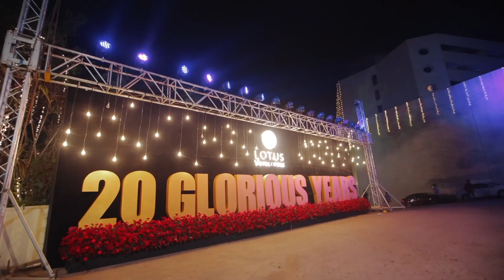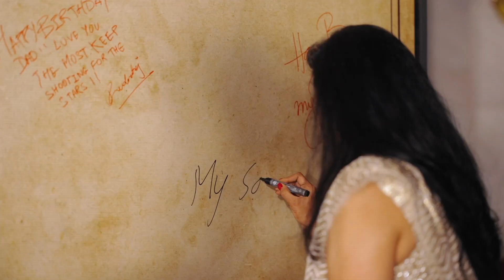AP 60,20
Months of meticulous planning and boundless creativity culminated in a spectacle beyond imagination! Honored to have orchestrated one of the biggest and most prestigious events of the year!

Here is a glimpse of the night where every heart celebrated Mr. Anand Pandit's birthday and culmination of Lotus Developers' 20 years.